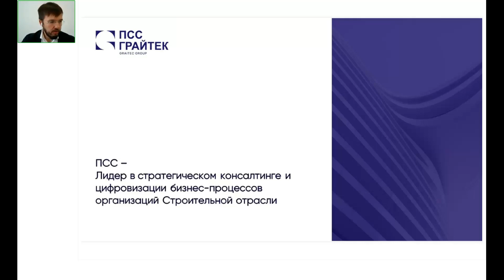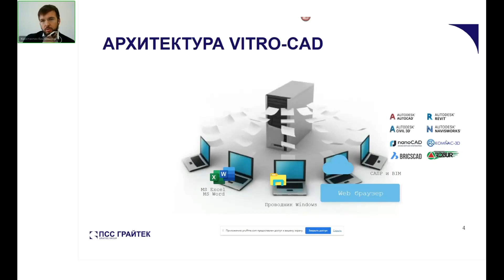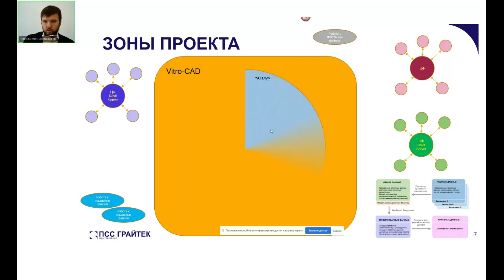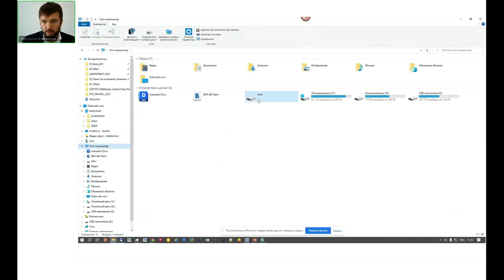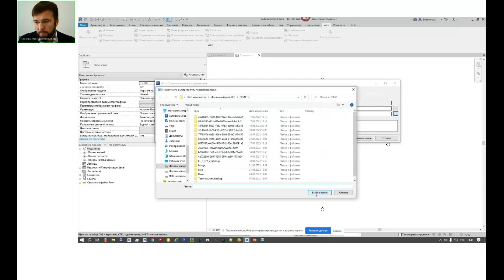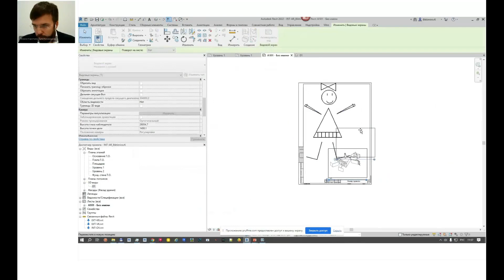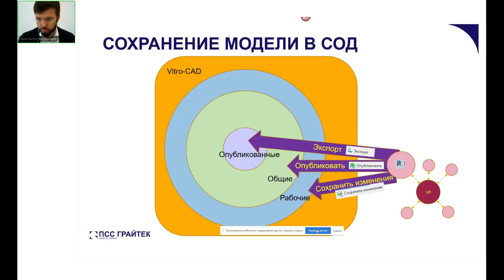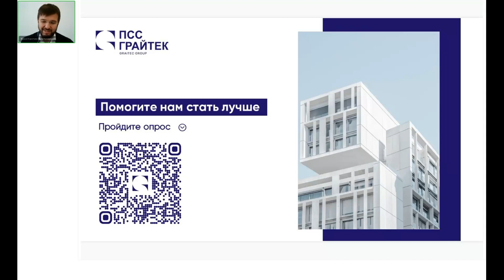Как Vitro CAD помогает при Revit проектировании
Компания ПСС приглашает принять участие в вебинаре, посвящённом организации совместной разработки документации на базе BIM-модели Revit при помощи среды общих данных Vitro-CAD online.

На вебинаре будут рассмотрены следующие вопросы:
☑️ Процесс организации взаимодействия команды генерального проектировщика и субподрядчиков по проектированию.
☑️  Процесс согласования проектной продукции.

Для удобства Вы можете использовать тайм-коды:
00:00 Приветственное слово Технического директора
10:14 О решении Vitro-CAD
18:36 Реализация зон "Рабочие данные", "Общие данные" и "Опубликованные данные" при совместном Revit-проектировании
29:58 Настройка связи Revit c зоной рабочих данных Vitro-CAD
41:52 Подгрузка ссылок смежных разделов
45:13 Настройка связи Revit c зоной Общих данных Vitro-CAD
52:29 Обновление ссылок из зоны Общих данных
55:49 Экспорт PDF и DWG